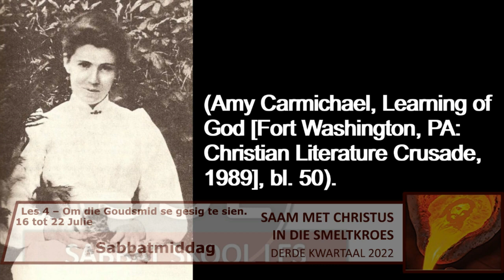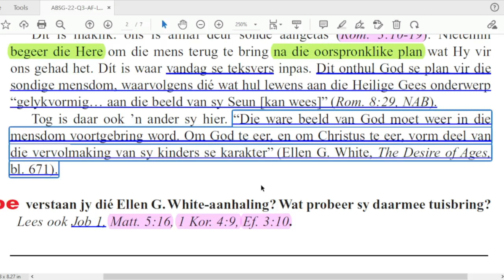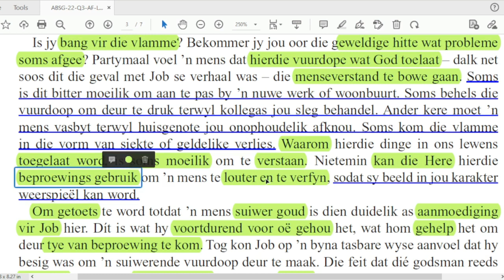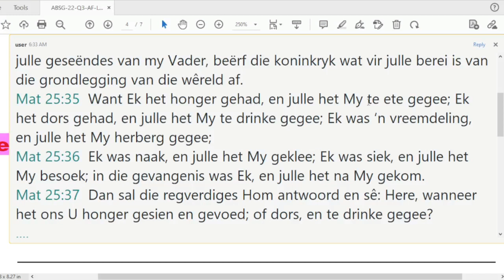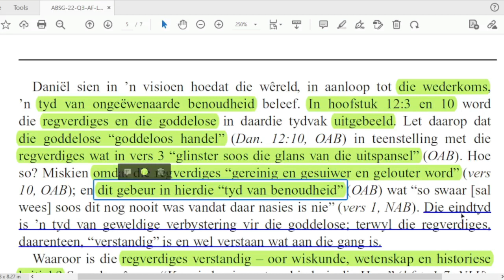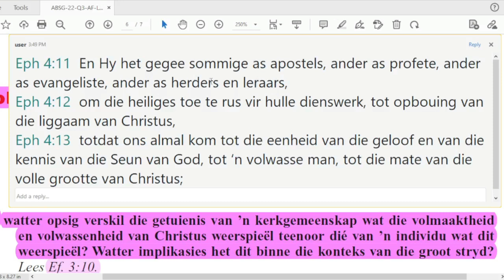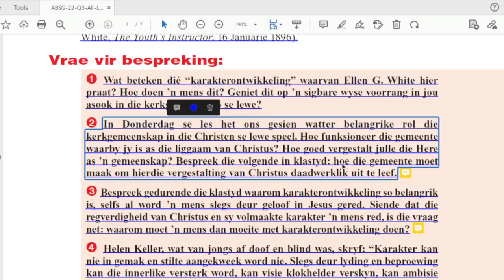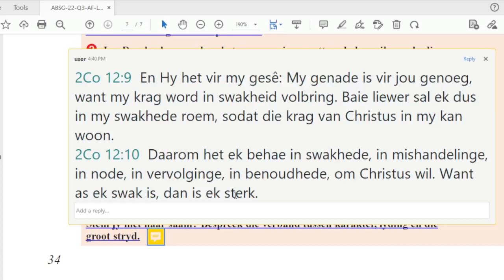Les 4 Om die Goudsmid se gesig te sien.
16 tot 22 Julie 2022.

Aanbieder:
David Kühn
CREDIT: